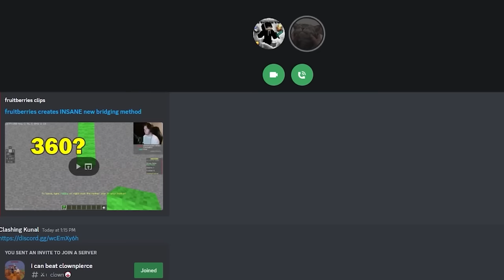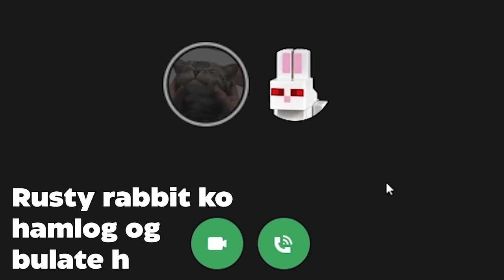How I Became Immortal Using Only 1 Heart in This Deadliest Minecraft SMP